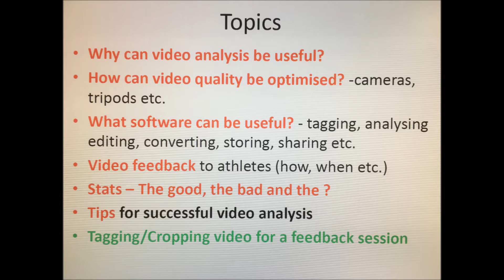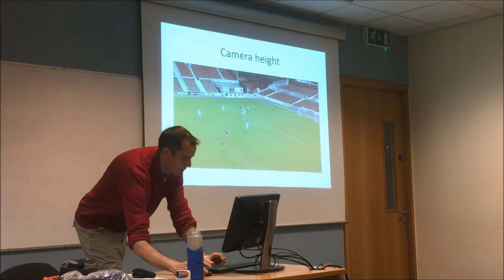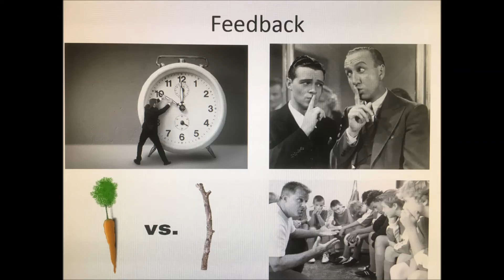Simple video analysis